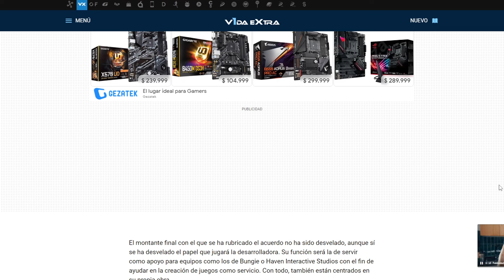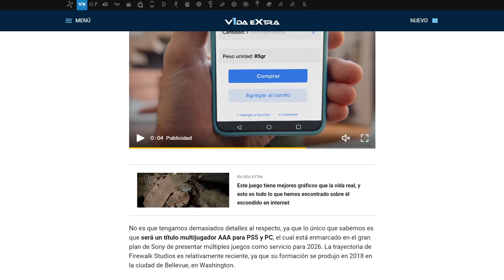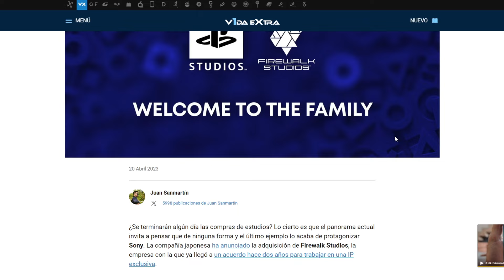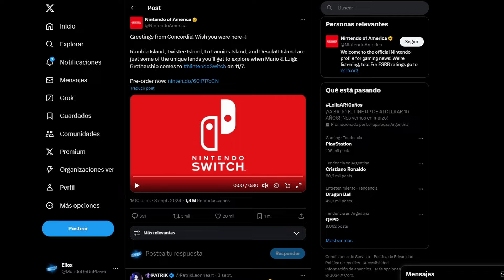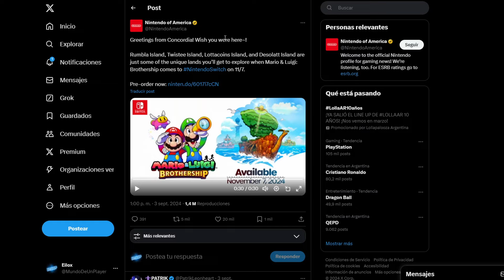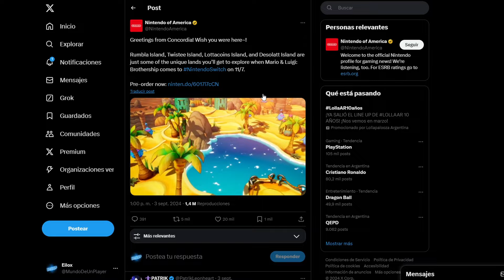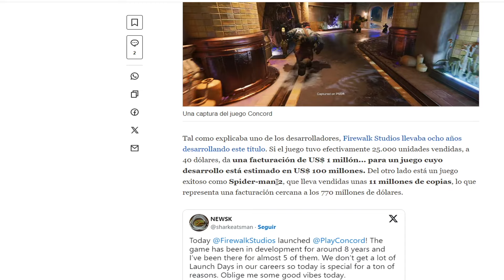El Fracaso de Concord no hizo que el Gaming Gane